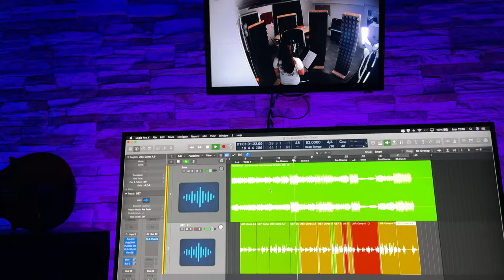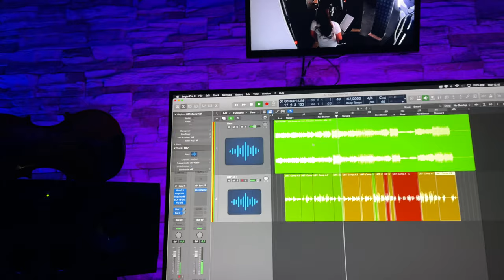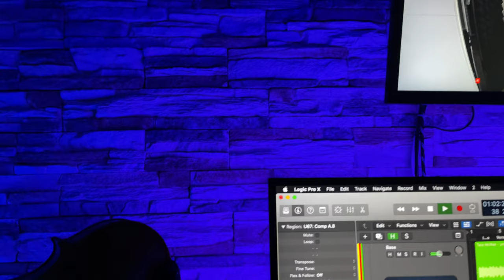You broke me first - Tate McRae - Gabriella Porpora (cover)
Brano: You broke me first - Tate McRae
Interprete: Gabriella Porpora
Saggio 2021 dell'Accademia Musicale Nuove Armonie - Pompei (NA)